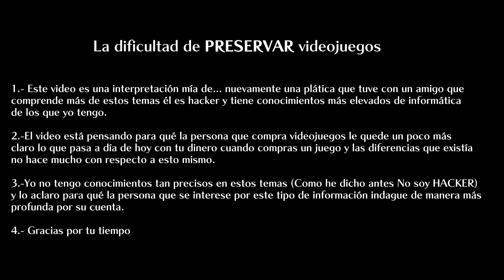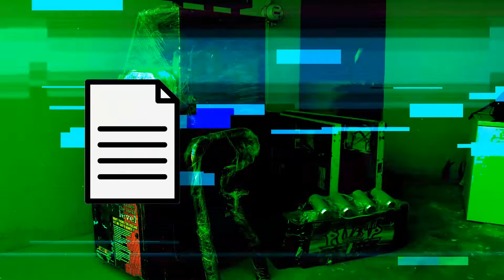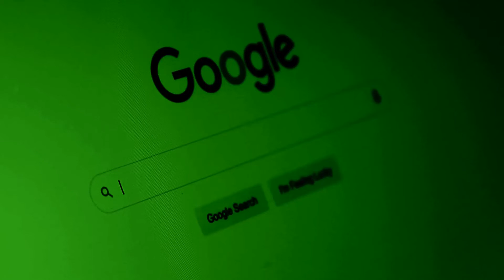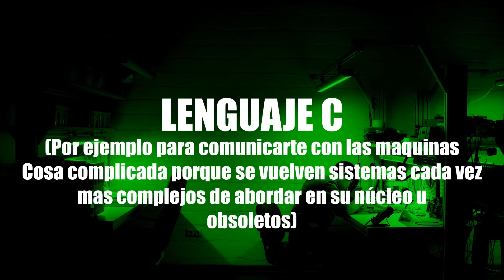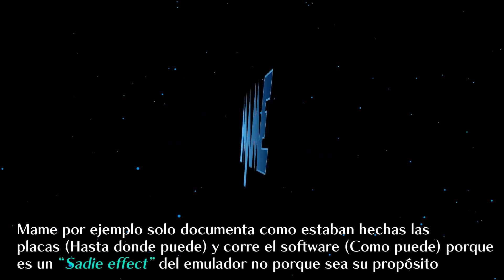Como se hace un emulador 3 - Preservación de Datos-Juegos y sus licencias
Mas conceptos que explica porque la preservación de datos digitales resulta tan complicada desde el punto de vista de los videojuegos, conceptos de preservación del software y arqueología de datos desde la perspectiva del videojuego para quien no tenga ningún conocimiento en ingeniería o matemáticas avanzadas pueda interesarse e introducirse en el

Algunas Fuentes:
Preservación digital: